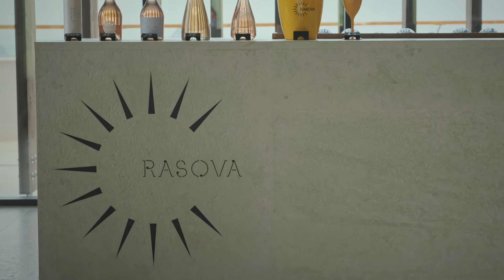Roditor Food Market - LocalFriday // Crama Rasova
Pentru majoritatea producătorilor de vin, canalul principal de distribuție este Horeca, una dintre cele mai afectate industrii anul acesta.

Degustări online, comunicare activă și continuarea tuturor proiectelor cu optimism, așa au ales cei de la Rasova să treacă de acest an plin de provocări.
Mulțumim frumos Zoe Ghiuri pentru discuție și întregii echipe de la Crama Rasova. 🌞🍇🍷

Zilele acestea cumpără fără reduceri și susține antreprenorii locali!